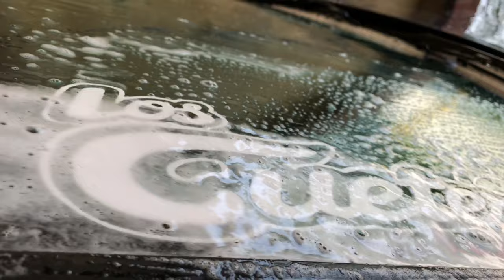Vlog #1 introduction to my channel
I hope you guys enjoy the videos.

Instrumental: ”Finesse” by Roshan Guntur and ”Lose it” by BYRD